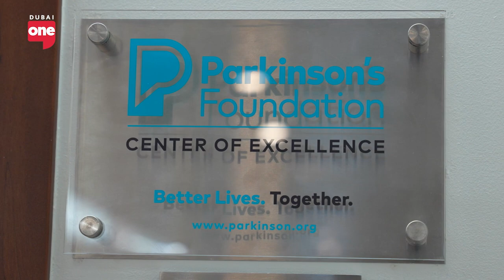How to unlock your full potential using hypnosis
World-renowned Therapist and Best-selling Author Marisa Peer talks about the power of hypnosis, and the secrets to unlocking your mind